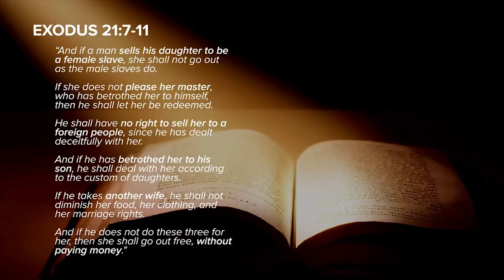Yes, the Bible is misogynistic